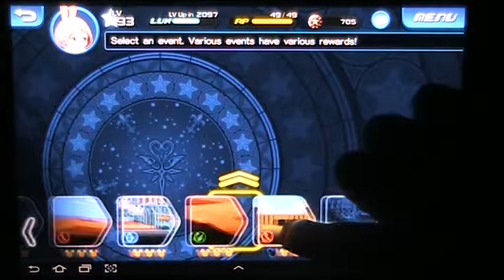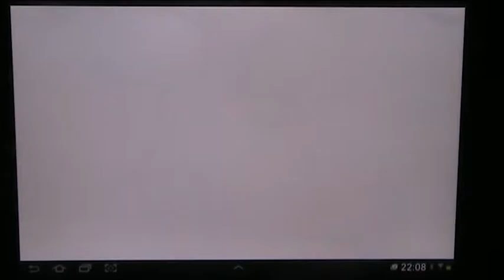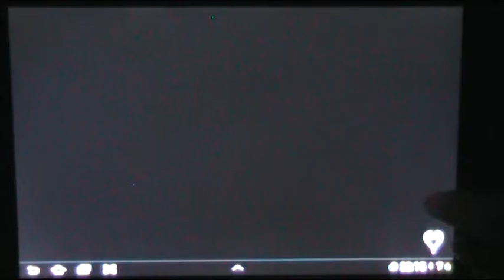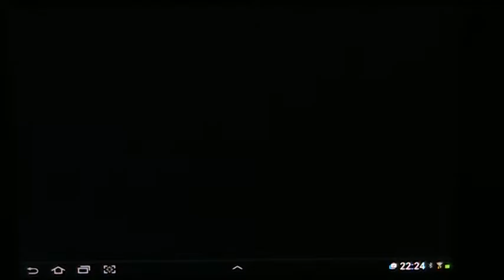Kingdom Hearts Unchained χ -Challenge Event-Get Jewels & More -Part-03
19-Sep-2016-Trail #2 -1-5/5
Next day:
Well it seems it went better today.